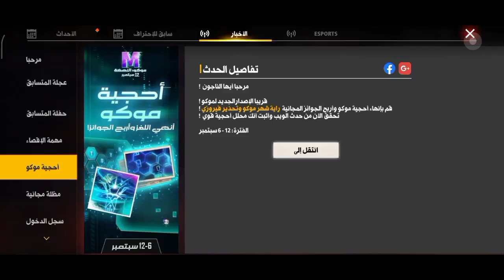فري فاير: شرح حدث موكو الجديد 🛠️ أحجية موكو 🧐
السلام عليكم  ورحمة الله وبركاته , ارجوكم قليل من الدعم للوصول الى 1 الف مشترك في القناة  على الاقل وشكرا

اذا كنت تقرئ هذا الان اعلم بأنك اسطورة و اريد ان أشكركم على دعمكم و اعدكم انني سأستمر في تنزيل الفيديوهات و الترفيه معكم و لإرضائكم
‎كان معكم BZ - YOUSSEF :)
‎أحبكم و اشوفكم في الفيديوهات المقبلة ❤️